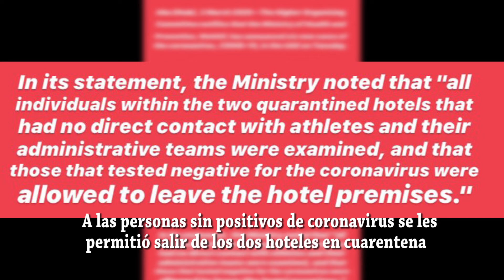Última hora. Preocupante situación de Fernando Gaviria tras nuevos positivos de coronavirus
Fernando Gaviria TENDRÍA  coronavirus, así lo habría confirmado el embajador de Colombia en Emiratos